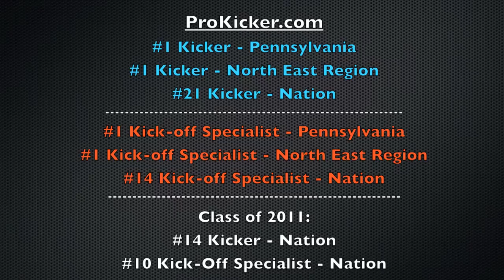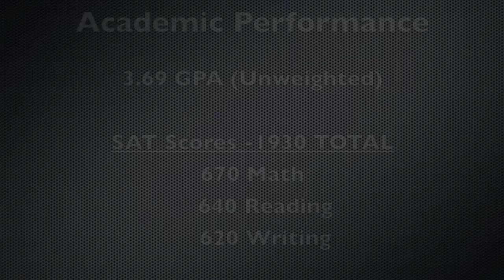Andrew Haines Kicker Highlights - Class of 2011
*Update- Finished 6th overall in national kicking championships after final leg of competition.

Highlight video of Andrew Haines' kicking accomplishments and the 2010 Hershey High School football season.

Watch in 720p for best video quality!